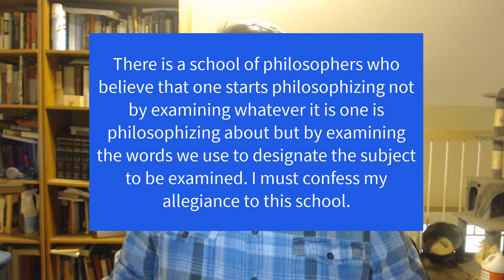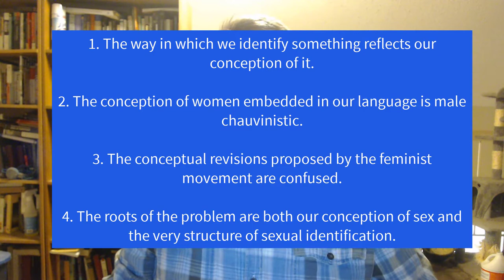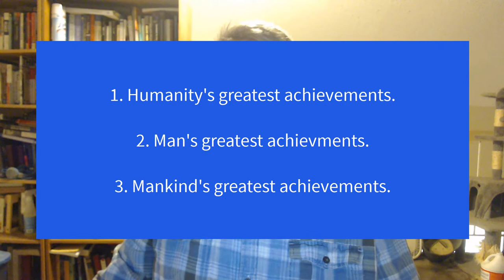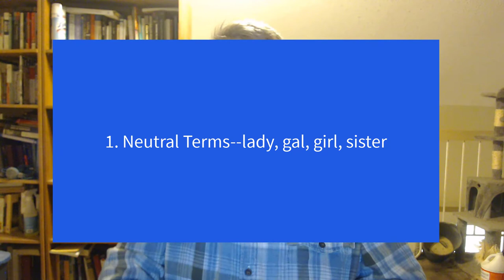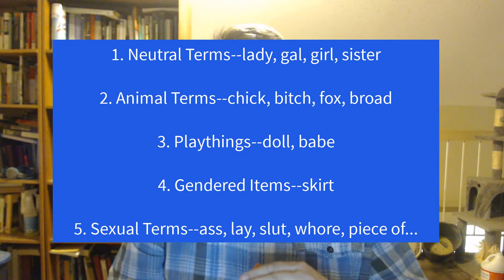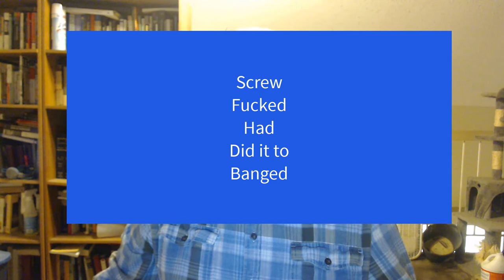Robert Baker "Pricks" and "Chicks": A Plea for Persons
Professor Paul Hicks discusses Baker's Essay